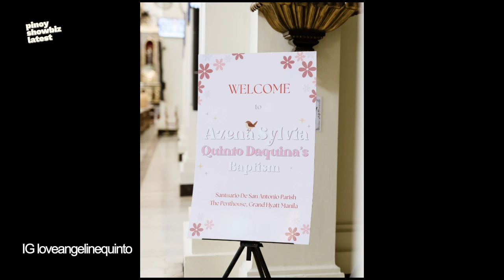Angeline Quinto binigyan ng Bonggang Christening ang kanyang anak na si Sylvia! Yaman talaga!